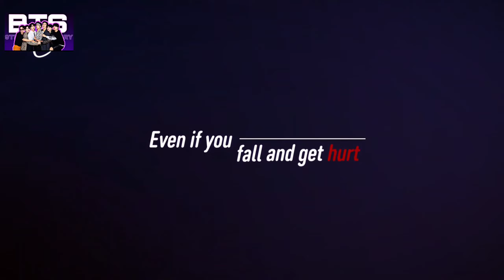Happy 9th Anniversary BTS